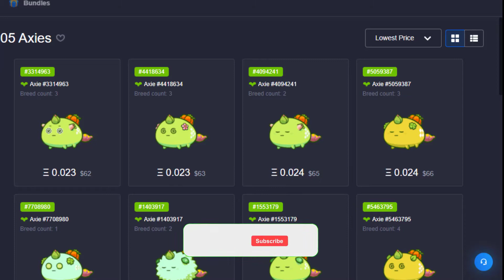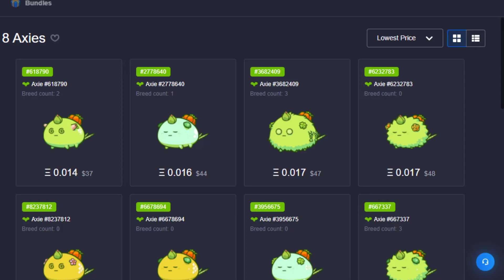SUPER TOXIC TEAM WITH TRIPLE HEALS TRIPLE STEALS AND DOUBLE POISON | +2000 MMR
This is one of the most toxic team we have ever came across, with double poison triple steal and triple heals this has to be the toxicity.

0:00 Intro
0:13 Team presentation.
0:40 Game 1
4:53 Game 2
8:01 Game 3
10:32 Team Cost
11:13 Game 4

We promise that we will try our hardest to share the team you are interested to see and learn more about.